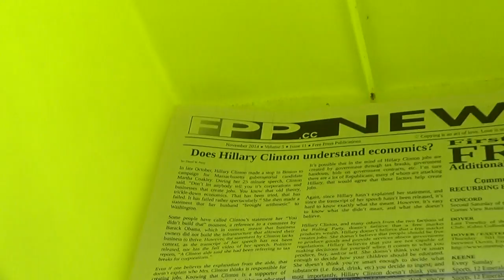2014 11 06 FPP Creatively Censored Relocation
Robin Hooding and chalking in downtown Keene, NH. FPP news found in odd location fancy pants FPP planet project